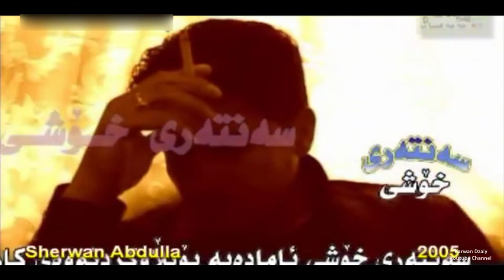Shirwan Abdulla - Gryan_Maqam_Clip | شیروان عبدالله - مه‌قام